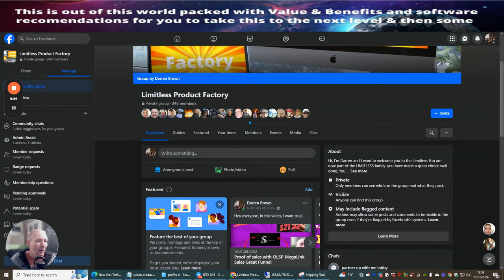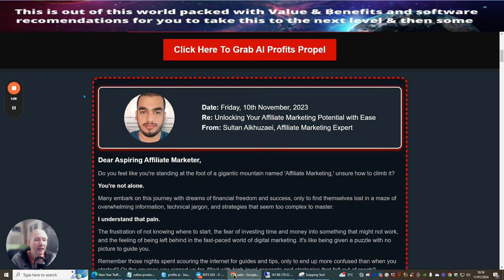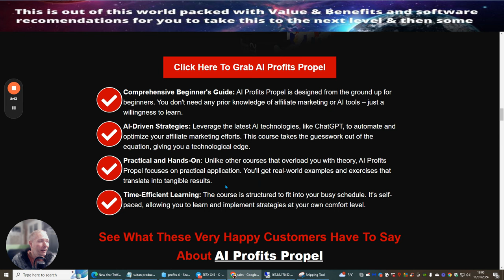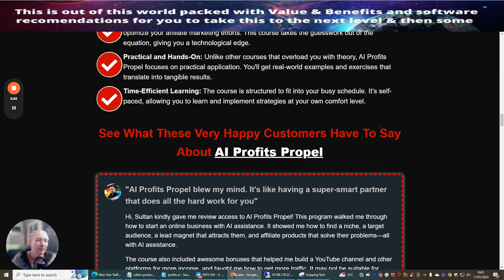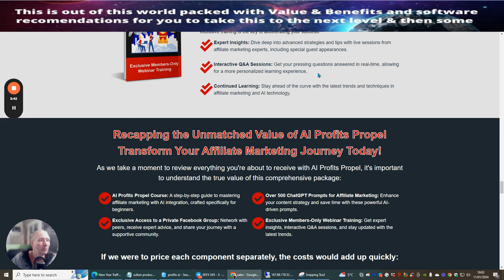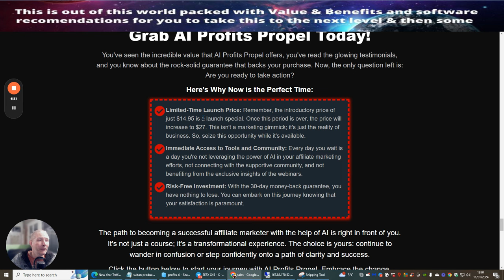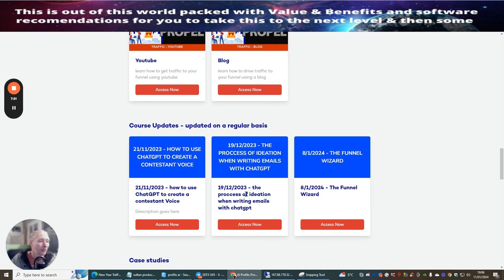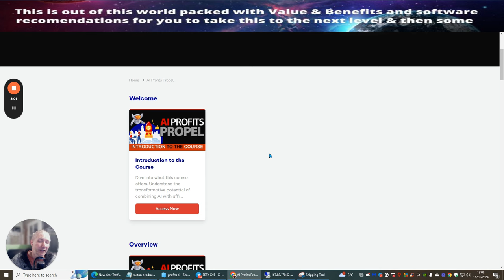AI Profits Propel Review: The Ultimate Beginner's Guide to Affiliate Marketing with AI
In this video, I review AI Profits Propel, an automated bot that uses artificial intelligence to create media for affiliate marketing. I explain how this comprehensive beginner's guide can help overwhelmed beginners get started in affiliate marketing without any technical skills. I also highlight the benefits of AI-driven strategies and the time-efficient learning structure of the course. Watch the video to learn more about the features, bonuses, and networking opportunities offered by AI Profits Propel.

Timestamps:
00:00 Introduction
00:32 AI Profits Propel
01:12 The Ultimate Beginner's Guide
01:52 The Solution You've Been Waiting For
03:18 Supercharged Access
05:48 Recap and Bonuses

The video is all about and statistics before making any kind of purchase. Clicking links or purchasing products recommended on this page may generate income for this website from affiliate commissions and you should assume valuable information but also try to cover the following subject:
-how to automate your income with affiliate marketing
-Ai Technical help

So you want to know more about and statistics before making any kind of purchase. Clicking links or purchasing products recommended on this page may generate income for this website from affiliate commissions and you should assume, I did too and here is the outcome.

and statistics before making any kind of purchase. Clicking links or purchasing products recommended on this page may generate income for this website from affiliate commissions and you should assume intrigued me so I did some research and created this YT video .

Follow our video clips regarding and statistics before making any kind of purchase. Clicking links or purchasing products recommended on this page may generate income for this website from affiliate commissions and you should assume and various other similar topics on